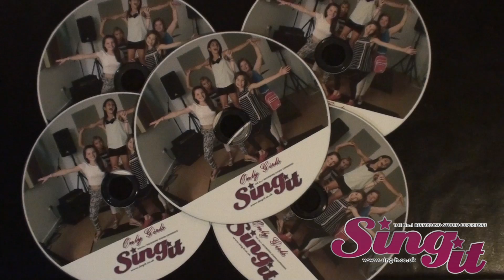Millie Birch Party @ Sing-it Birmingham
Millie and friends enjoying singing It's My Birthday by Will I Am at Sing It Birmingham.
"Amy and Liz were fantastic, the children had the best time ever."